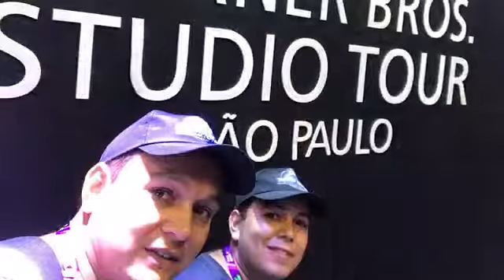CCXP17 eu fui!!!!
Uma experiência única recomento todos que gostam de filmes animes mangas séries  e muito mais é realmente algo inacreditável